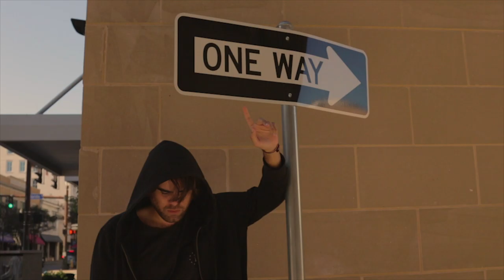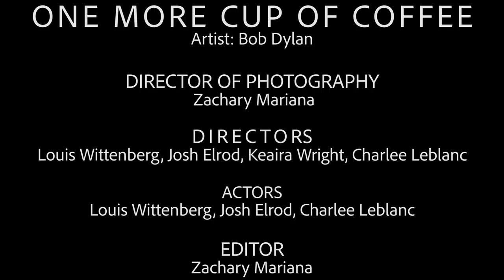scrn 2001 music video project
this is an educational video that was made as a school project.

One more cup of coffee music video in baton rouge, louisiana.

Video shot and edited by Shotbydebo Productions.

This was done as an edcational class project for Screen Arts 2001 at Louisiana state university.